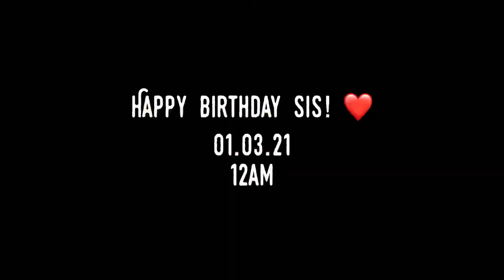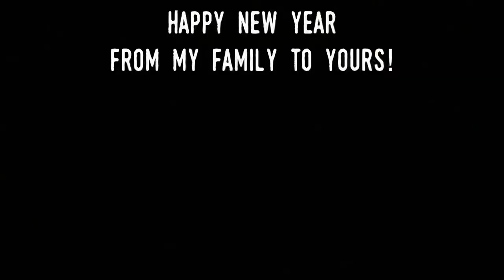GOODBYE 2020✌🏽WELCOME 2021!!